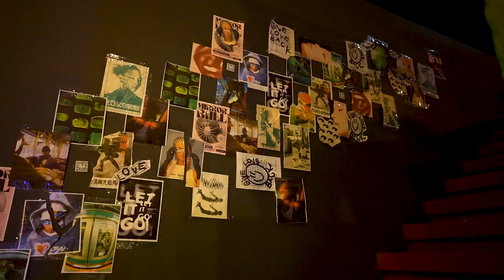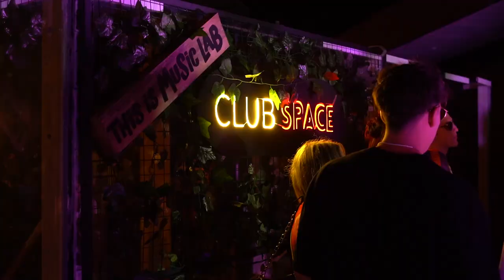Gonzalo Seijas at Club Space, in Mar Del Plata, for Music Lab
Gonzalo Seijas mezclando en vivo en el After Beach de Club Space, Mar Del Plata, Buenos Aires.

Una experiencia producida por Music Lab
Colaboración artística de Luxo Lab.

Si este video te acompañó por un momento, la mejor forma de darnos tu apoyo es con un me gusta y compartiendo el video.

Gonzalo Seijas live at After Beach in Mar Del Plata, Buenos Aires.
Produce for MusicLab.

Artistic colab by Luxo Lab.

☞ Credits:
Artist: Gonzalo Seijas
Venue: Club Space, Mar del Plata
Produced Music Lab
Executive producer: Elias Yapur
Producer: Iara Fernandezb
Film directed by: Iara Fernandezb, Elias Yapur
Director of photography: Ramiro Ian Gonzalez
Post-production: Elias Yapur
Cameramen: Julian Perez
Drone pilots: Mario Badaloni
Production team: Juan Tavolaro, Ramiro Antonini, Lucas Navatta, Felipe Otero
Art team: Julian Bottaro, Rosario Nucera, Camila Cuadrado
Sound mastering: Gonzalo Seijas
Sound assist: Juan Tavolaro
Photographer: Rosario Nucera

Special thanks to:
Luxo Lab
Fran Marelli
Andres Cabrera